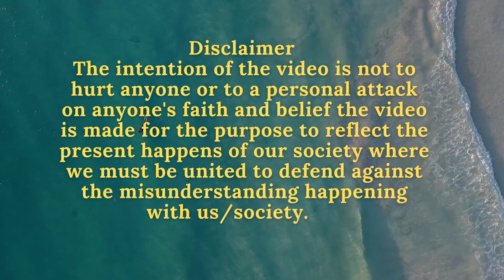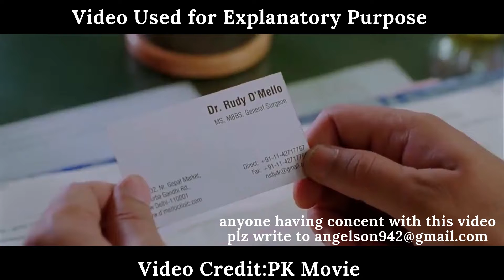To understand the division of religion in today's time, PK film is a very simple example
आजको समयमा धर्मको विभाजन बुझ्नका लागि, पीके फिल्म एक धेरै साधारण उदाहरण हो|
video credit:PK Movie